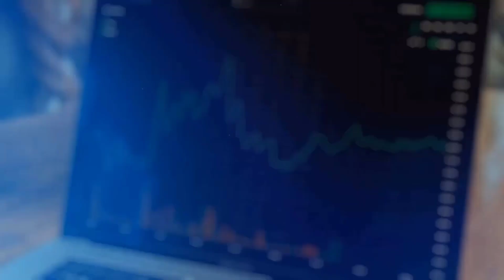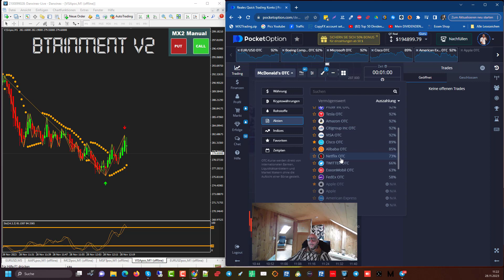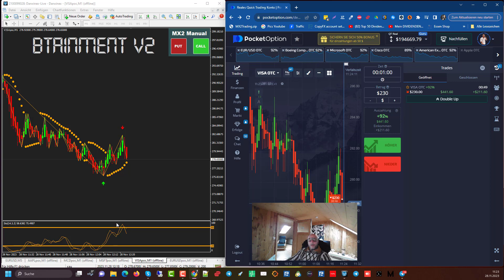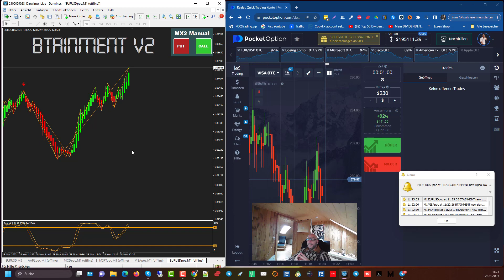Binäre Optionen - Diese Pocket Option Strategie verändert ALLES! (SEHENSWERT)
🚀 Revolutionieren Sie Ihr Trading mit einer bahnbrechenden Pocket Option Strategie, die das Spiel für Binäre Optionen vollständig verändert! In diesem Video decken wir eine innovative Strategie auf, die Ihre Sicht auf den Handel mit binären Optionen komplett neu definieren wird. Ob Sie Anfänger oder ein erfahrener Trader sind, dieses Video ist ein absolutes Muss! 🌟

👉 IN DIESEM VIDEO ERFAHREN SIE:
✔️ Eine tiefgreifende Analyse der neuen Pocket Option Strategie.
✔️ Schritt-für-Schritt-Anleitung zur Implementierung dieser Strategie in Ihren Handel.
✔️ Wie Sie mit dieser Strategie Ihre Handelsergebnisse signifikant verbessern können.
✔️ Risikomanagement-Tipps, um Ihr Trading-Kapital zu schützen.
✔️ Praktische Beispiele und Analysen, die die Effektivität dieser Methode zeigen.

👇 IHRE ERFAHRUNGEN:
Haben Sie schon Erfahrungen mit Pocket Option gemacht? Teilen Sie Ihre Gedanken und Fragen in den Kommentaren!

🕒 ZEITSTEMPEL:
0:00 - Einführung
1:30 - Überblick über die Pocket Option Strategie
3:00 - Schritt-für-Schritt-Umsetzung
5:00 - Tipps zum Risikomanagement
6:30 - Praxisbeispiele und Strategieanalyse
8:00 - Zusammenfassung und Ausblick

🎶 MUSIK IM VIDEO:
Alle verwendeten Musikstücke sind lizenziert und urheberrechtsfrei für YouTube-Nutzung.

🎥 VIDEO PRODUKTION:
Dieses Video wurde mit höchster Sorgfalt und Qualität produziert, um Ihnen ein umfassendes und informatives Lernerlebnis zu bieten.

🙏 Vielen Dank fürs Zuschauen! Wir freuen uns auf Ihr Feedback und Ihre aktive Teilnahme in unserer Community.